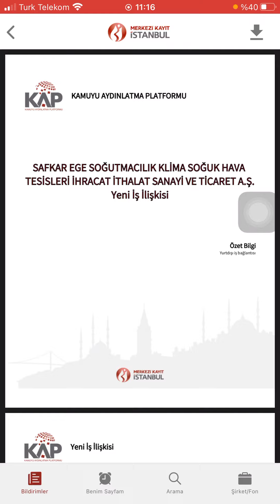Safkar Ege Soğutmacalıktan Yurt Dışı Bağlantılı 1.200.000 EURO luk iş iliskisi